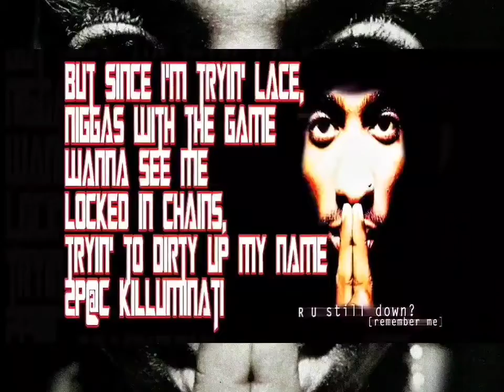2Pac - R U Still Down [Remember Me?](High Quality 3D Audio Surround Sound Remastered)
Produced By: Tony Pizarro
Written By: Curtis Mayfield, Tony Pizarro & 2Pac
Release Date: November 25, 1997
Publisher: Joshua's Dream, MMM Music, Underground Connection & Music Corporation of America
Mixed At: Encore Studios
Digital Editor: Greg Fidelman & Bill Malina
Engineer: Tony Pizarro
Mixing Engineer: Tony Pizarro
Mastering Engineer: Brian Gardner
Label: Amaru Entertainment, Jive Records & Interscope Records
Recorded At: Encore Studios (Burbank, CA)

“R U Still Down? [Remember Me]” Was Sampled Of “He’s a Fly Guy” by Curtis Mayfield